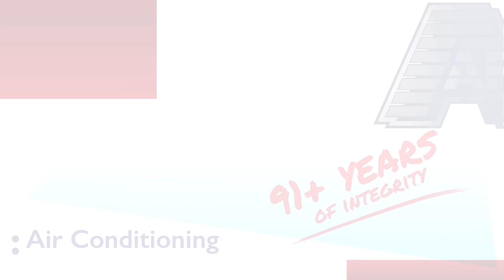John Drury Ads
Motion graphics added to print ads for viewing on tv's in businesses.